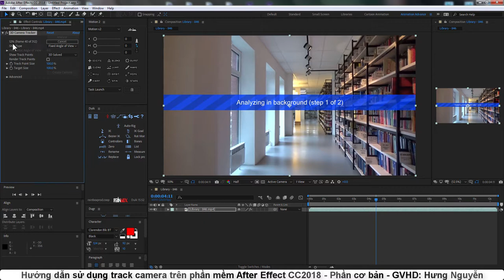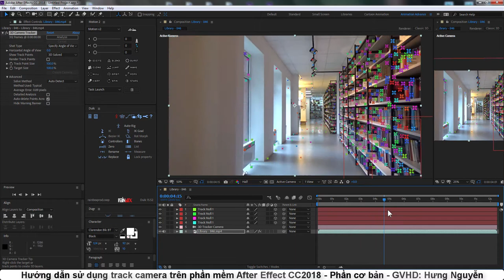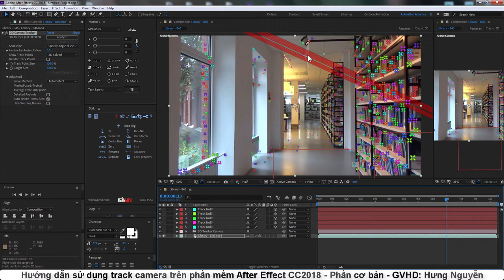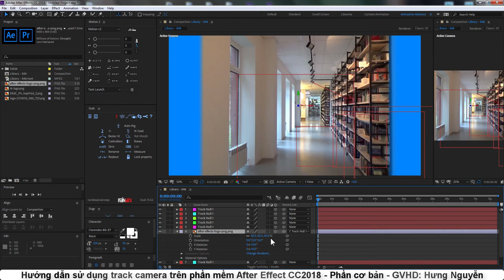[After Effect] TRACK CAMERA - How to use